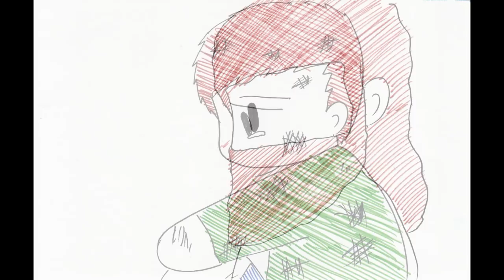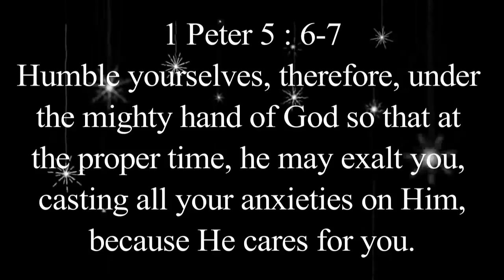Come to Me (A Short Christian Animation by Ary Shu)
No doubt many of us who claim to believe in God can still sometimes feel unworthy, especially when we know we did wrong.. But does that change who He is? No!! Even when we are unfaithful, He remains faithful and kind.. This is a short video I made... Please do enjoy and share this.. Someone out there really needs to hear this message...

The song in this video is one of my original songs.. The name of the song is "Forever Saviour of My Soul"

Copyright and ownership of the Original Song and Artworks belongs to @AryShu